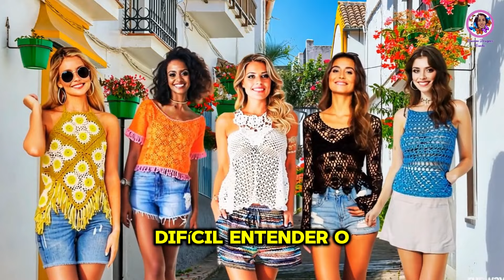🚨BLUSAS DE CROCHÊ QUE SÃO TENDÊNCIA NO VERÃO 2025 Estilos Incríveis para Arrasar!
😍💎Você está em busca de uma peça estilosa e versátil para renovar o seu guarda-roupas de verão? As blusas de crochê são tendência forte para a temporada e trazem aquele toque artesanal único e charmoso que valoriza qualquer look. Combinando com pantalonas para um visual boho, ou até com saias midi e jeans, essas blusas são ideais para se adaptar a qualquer ocasião, seja em um passeio à tarde ou em uma noite descontraída. E, claro, as cores vibrantes e texturas frescas são a cara da primavera verão 2025.
Neste vídeo você vai descobrir as principais tendências e modelos para usar na estação mais quente do ano. A blusa de crochê está repaginada com novas modelagens e detalhes – como mangas bufantes e babados – trazendo um toque contemporâneo ao artesanal. Vamos explorar desde os modelos cropped até as versões com manga longa, ideais para um visual mais sofisticado. Além disso, com as dicas de moda crochê para o verão 2025, você verá como incluir essas peças de crochê nos looks do dia a dia e até como investir nos tops e blusas que são tendência forte desta estação e sempre estão em alta, principalmente na estação mais quente do ano. Aproveitem as dicas!!
Assista até o final e veja como escolher e combinar suas blusas de crochê para criar looks de arrasar! Não perca essa chance de ficar por dentro das principais dicas e tendências da moda crochê verão.
💎PEGUE UM PRESENTE PARA VOCÊ:APOSTILA DIGITAL GRATUITA
✔️INTRODUÇÃO À MODELAGEM CROCHÊ
✔️*VEJA MAIS VÍDEOS DO CANAL:
✅SAÍDA DE PRAIA DE CROCHÊ dicas rápidas e fáceis de como usar no dia a dia
✔️PLAYLISTS DE MODA CROCHÊ
✔️*CURSOS DIGITAIS DE CROCHÊ :
✅ + 3000 GRÁFICOS DE CROCHÊ
📌FOTOS RETIRADAS DA INTERNET. TODOS OS CRÉDITOS AOS SEUS CRIADORES.